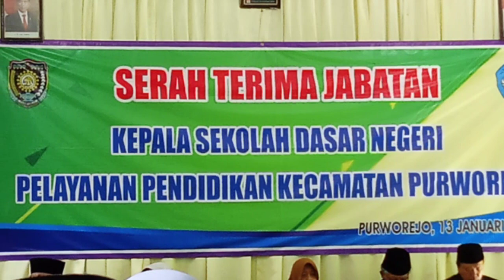SERAH TERIMA JABATAN Kepala Sekolah tingkat SD KPPK PURWOREJO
Sertijab kepala sekolah SDN 13 Januari 2020